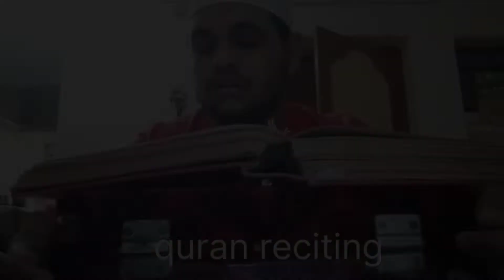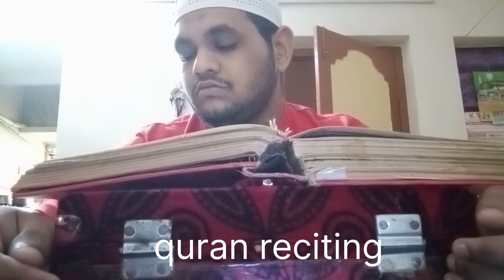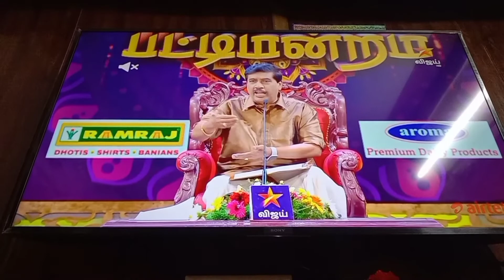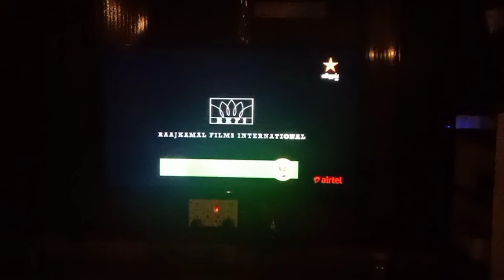MY DAILY ROUTINE | HAPPY DIWALI MAKKALE ✨❤️